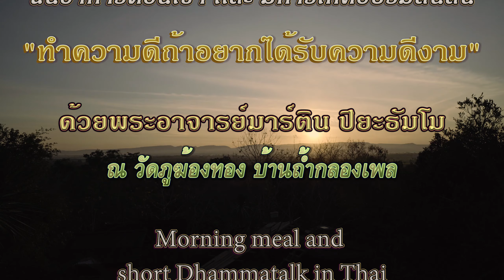9 ม.ค. 2563 พระอาจารย์มาร์ติน “ทำความดีถ้าอยากได้รับความดีงาม”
เริ่มต้น (0:49) – ถวายอาหาร (1:22) – เทศน์อบรม (2:38) – ให้พร (5:58) – พูดภายหลัง (7:26) – จุดจบ (8:29)
ฉันอาหารตอนเช้า เเละ มีการเทศอบรมสั้นสั้น “ทำความดีถ้าอยากได้รับความดีงาม”
เทศอบรมด้วยพระอาจารย์มาร์ติน ปิยะธัมโม
เมื่อวันที่   9 มกราคม 2563

Morning meal and short Talk in Thai by Ajahn Martin Piyadhammo on the 9th of January 2020 in the Forest monastery of Phu Khongtong - Thailand (1440p)